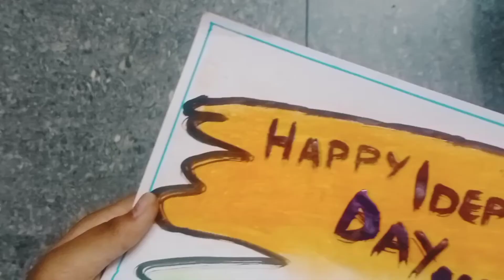two posters of azaadi ka Amrit mahotsav and independence day 🤓🤓🇮🇳🇮🇳🇮🇳